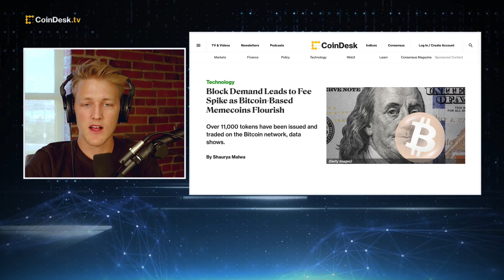Here's Why Bitcoin Blockchain Fees Have Surged to 2-Year Highs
Fees on the Bitcoin blockchain have surged to two-year highs as the ‘Bitcoin Request for Comment’ (BRC-20) tokens and the rising popularity of the Ordinals protocol drives demand for block space. "The Hash" panel discusses what this means for the Bitcoin community.